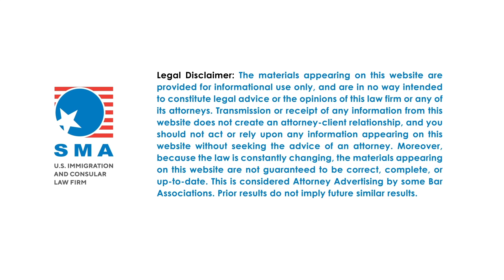How to build the right sales channels in the US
Building the Bridge – In this episode, Immigration Law Expert Steve Maggi talks with Strategic Export Advisor Charlotte Nytoft, on the proper ways to build the right sales channels in the US.